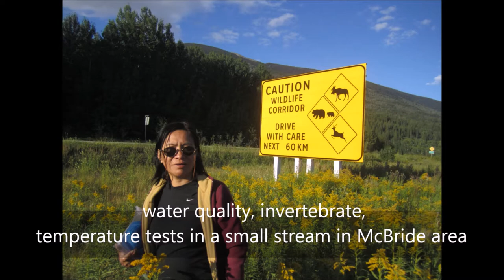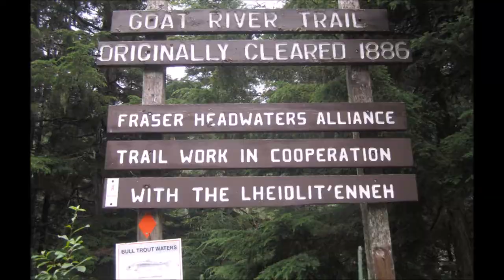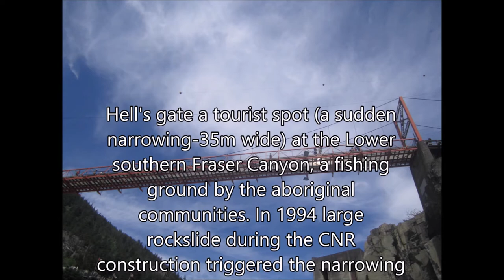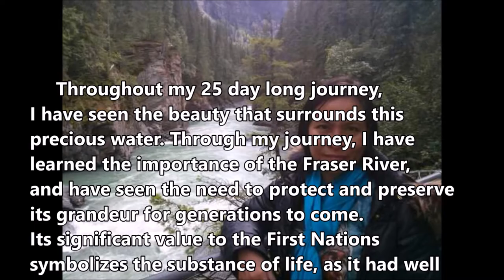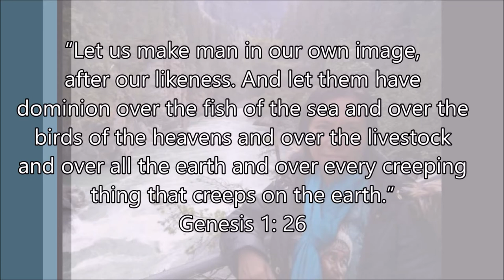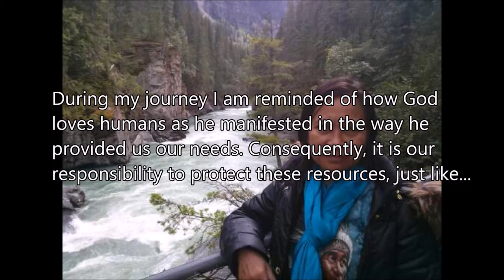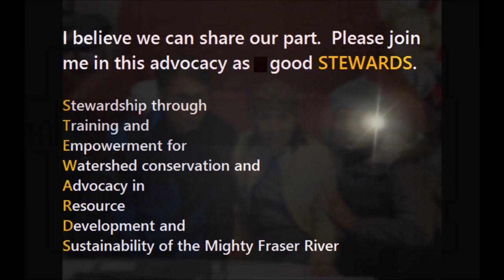Lota Colobong 25 day long journey in the Mighty Fraser River (1400 kms).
This is a 25 day journey of Lota Colobong with other participants from  British Columbia to canoe and raft the 1,400 kilometers Mighty Fraser River, sponsored by the Rivershed Society of British Columbia from July 16, 2015 to August 9, 2015.